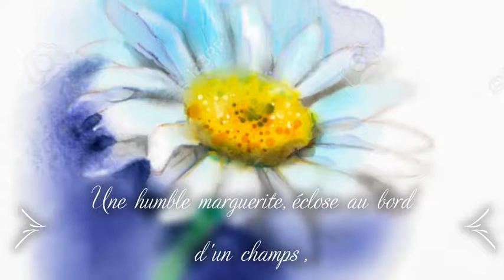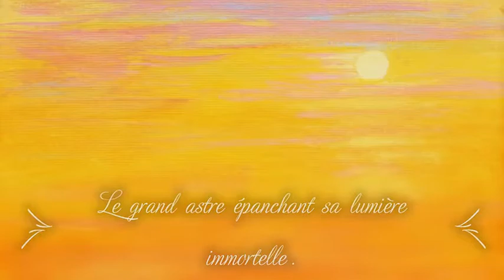Unité _ poésie : Victor HUGO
Poésie : Victor Hugo

Texte poétique :

Par-dessus l'horizon aux collines brunies,
Le soleil, cette fleur des splendeurs infinies,
Se penchait sur la terre à l'heure du couchant ;
Une humble marguerite, éclose au bord d'un champ,
Sur un mur gris, croulant parmi l'avoine folle,
Blanche épanouissait sa candide auréole ;
Et la petite fleur, par-dessus le vieux mur,
Regardait fixement, dans l'éternel azur,
Le grand astre épanchant sa lumière immortelle.
«Et, moi, j'ai des rayons aussi !» lui disait-elle.